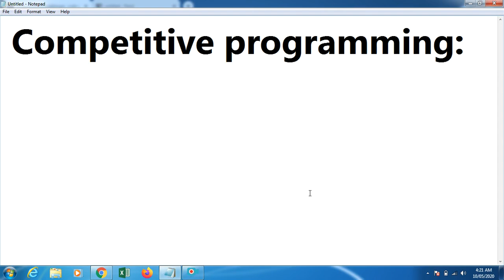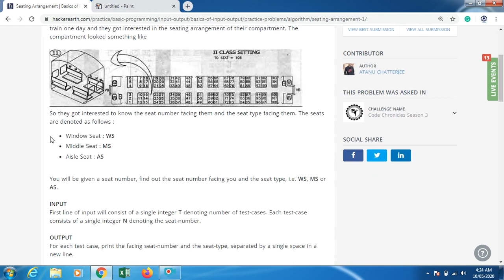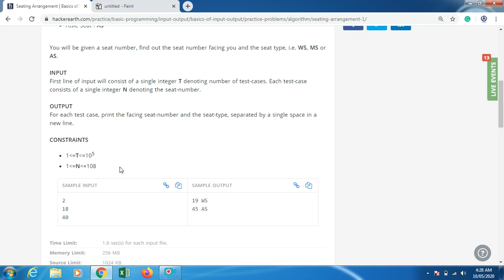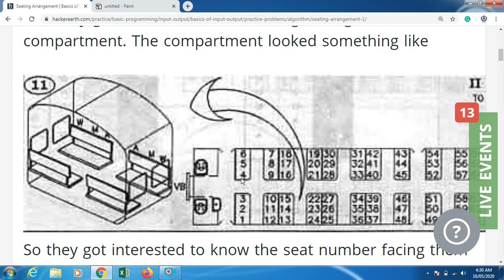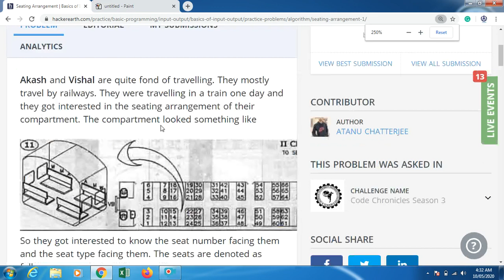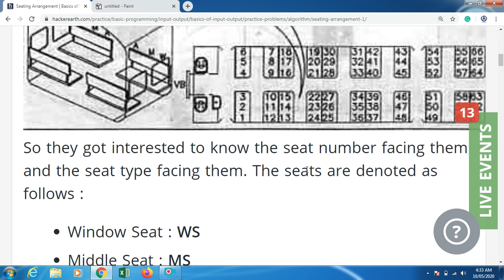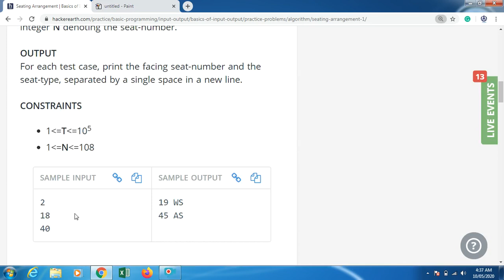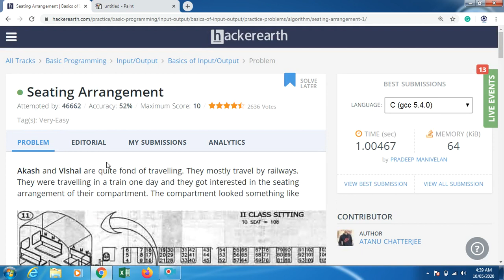Introduction to Competitive Programming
►Aptitude
►Logical Reasoning
►Programming Basics
►Competitive Programming Codes
►Data Structures
►DBMS
►Verbal Reasoning
►English Spoken